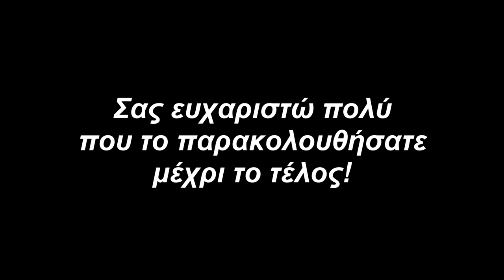Vlog#2 (Thessaloniki - Arnaia - Thermi)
Τα SPECS του υπολογιστή:
Κουτί: LC-POWER 988
μητρική: Asrock B450M PRO4
RAM: Gskill 16GB 3200mz
CPU: AMD Ryzen 5 2600x
GPU: Asus GTX1050 Ti 4GB
PCU: Armagedon 350FX 700W (rgb)